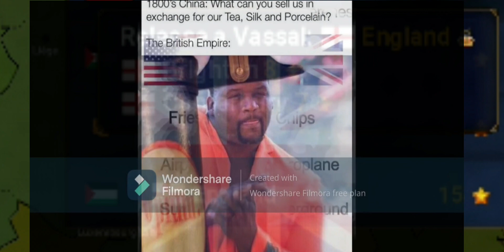PALESTINE III | Re-Reconquista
Almost forgot about this series lmao